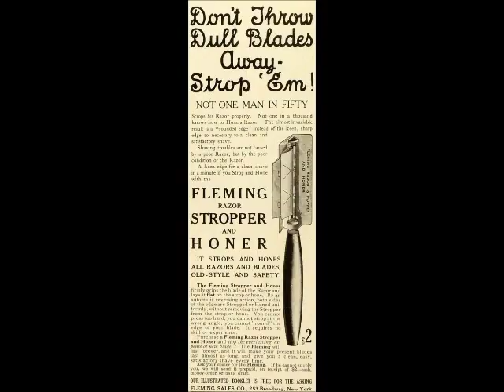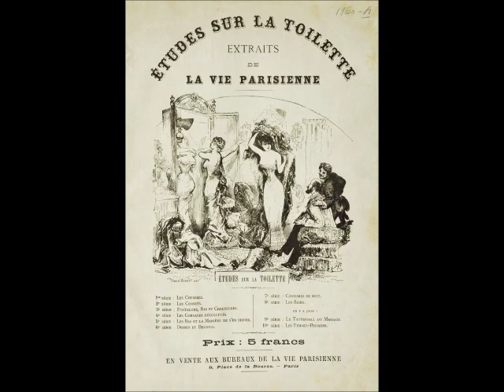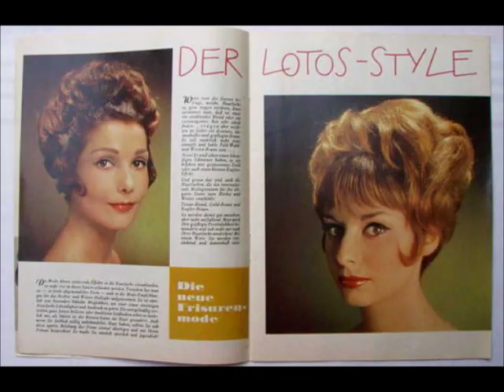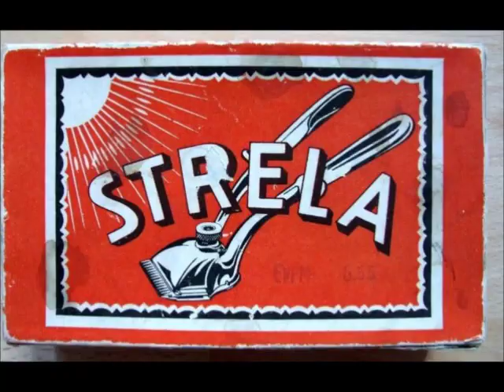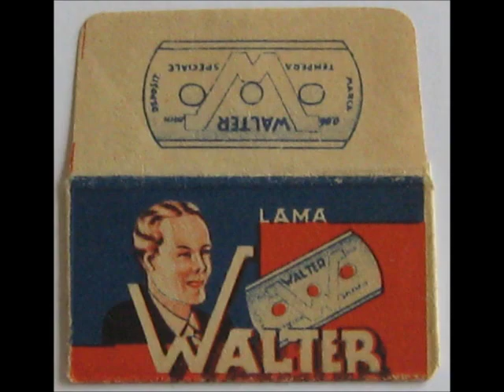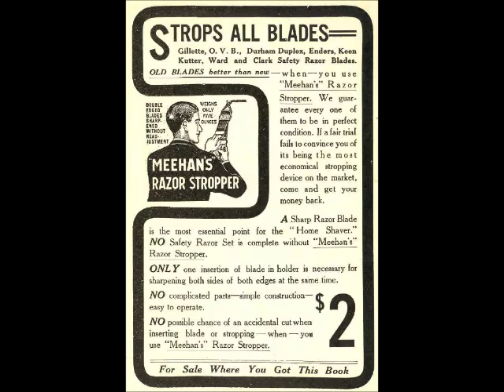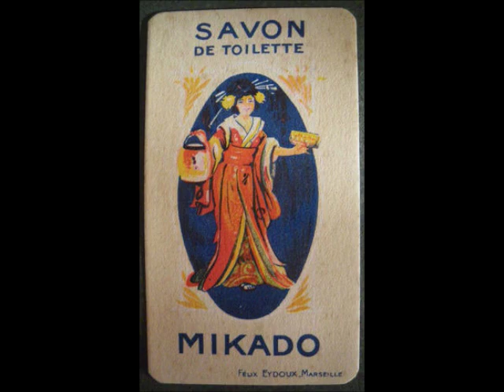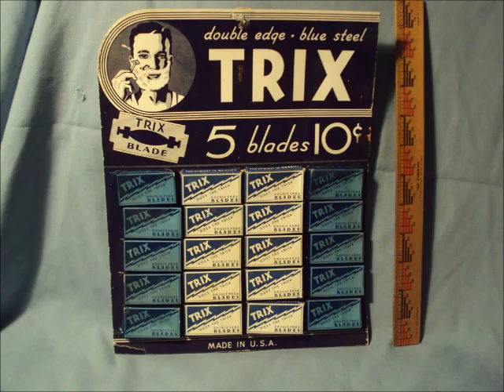Calendar, musique expérimentale_hommage à Atom Egoyan (Razorland) _ Avenir incertain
2013, Contemporain, C. de Trogoff
"Calendar" est un album qui rassemble les pièces constituées tout au long de la dernière année de publication de La photo de minuit ; chaque semaine était publié ce qui allait devenir une piste d'un morceau mensuel. Le tout a été mixé en fin d'année pour constituer ce calendrier sonore marquant la fin d'une expérience photonumérique de 10 ans.
Cette musique a été choisie par le site Rasorland (site consacré à l'univers du rasoir) pour illustrer l’année 2021.
Ici le mois d'octobre avec une pièce intitulée : "Avenir incertain "